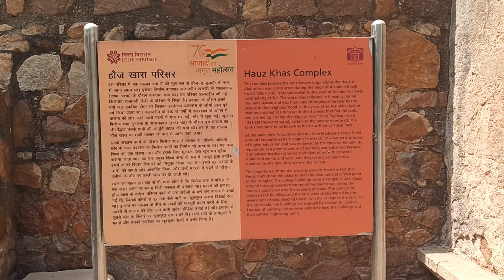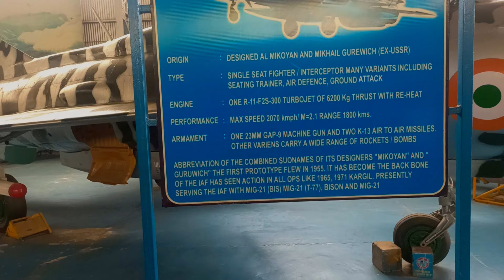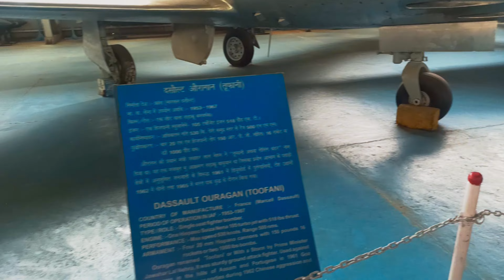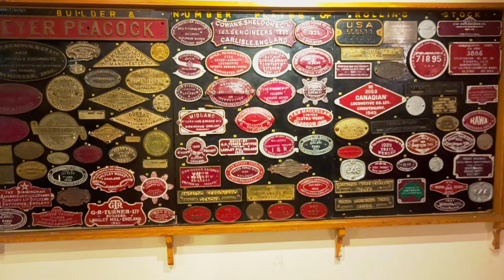Discovering Delhi: Must-Visit Attractions | All types of Trains in India | Indian Amry Aircraft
Day 02:
Jantar Mantar

Welcome to my Delhi travel channel! In this series, I take you on a journey through some of the hidden gems and must-visit attractions of this fascinating city. In this episode, I explore the Hauz Khas district park, Hauz Khas fort, air force museum, national rail museum, and Jantar Mantar.
First, I take a stroll through the beautiful Hauz Khas district park, which boasts a serene lake, lush greenery, and stunning views of the city. Next, I explore the Hauz Khas fort, a medieval structure that has been beautifully restored and now serves as a cultural center and art gallery.

I then visit the air force museum, which showcases the history of Indian aviation through a fascinating collection of aircraft, artifacts, and memorabilia. Next, I head to the national rail museum, which features a range of vintage locomotives, train models, and exhibits on the history of Indian railways.

Finally, I end my tour at Jantar Mantar, an ancient astronomical observatory that is a marvel of science and architecture. I delve into the fascinating history and workings of this unique structure, which has been a landmark of Delhi since the 18th century.

Timestamp
00:00 Hauz Khas district park
01:50 Hauz Khas fort
03:05 air force army aircraft
09:24 Indian army drones
09:55 air force museum
10:53 national rail museum
15:12 toy train of rail museum for kids
15:42 Jantar Mantar